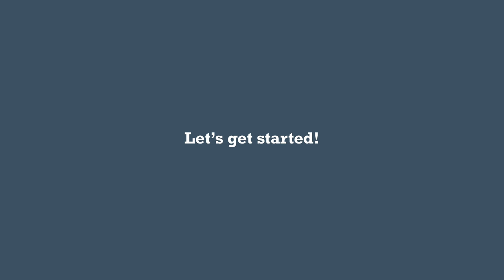A very easy painting on leather bag. Folk art girl painting! Paint along with me!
On this video, I am painting a really quick fun piece.  A folk art girl! Painting Folk Art girls was how I started on my painting journey.  I have always been intimidated by using colors on my art but when I saw a video on painting a folk art girl, it changed my mind completely.  My favorite artist at that time, Suzi Blu made painting look so easy.  So I got myself some acrylic paints and a few brushes from a dollar shop (Daiso) and I started painting folk art girls!!! That is how I started!

I will always go back into painting these cute girls from time to time.
I might make a tutorial if you guys want me to. Let me know!

👩‍🎨About me

Hi! My name is Toniko Kanashiro Martinez.
I am a Filipino living in Japan.  I am a single mother who is trying my best to achieve a seemingly impossible dream which is to become a full time artist.

I have been working very hard developing my art and skills for a while now but the progress has been slow.  I am not giving up though😅
I hope you guys will support me.
I hope some of you can relate and be inspired to keep on trying and not to give up on your dreams what ever it is.